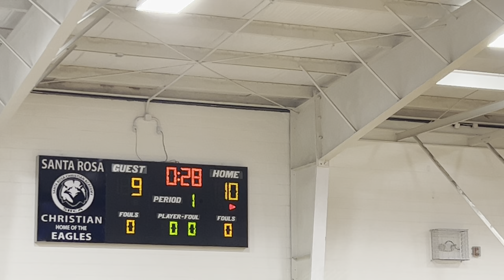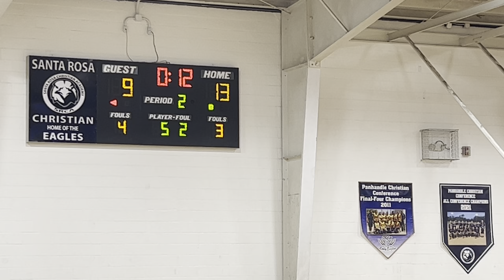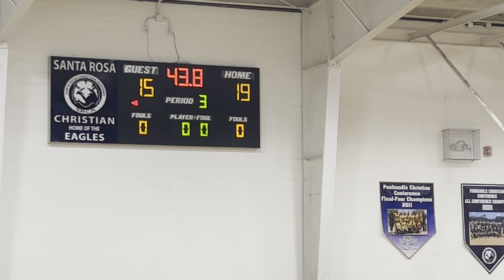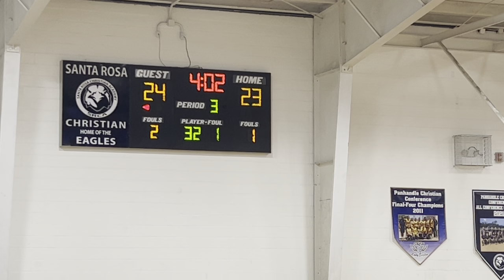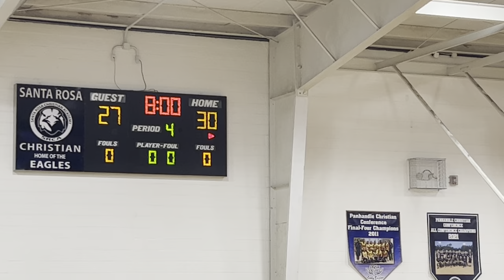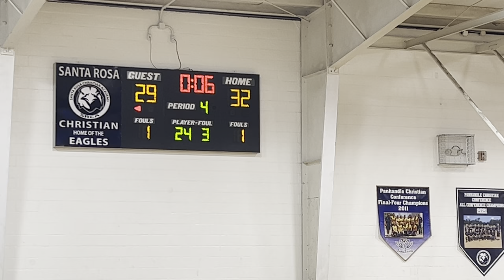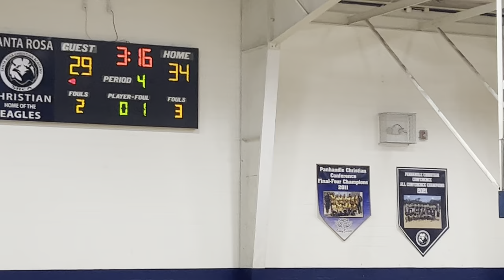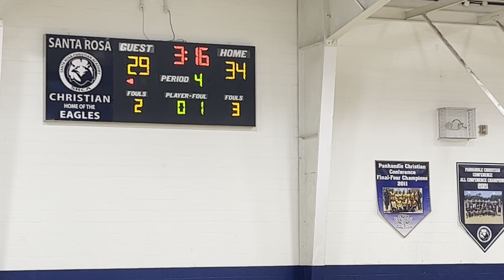PCA Boys Varsity vs Snook Christian Academy